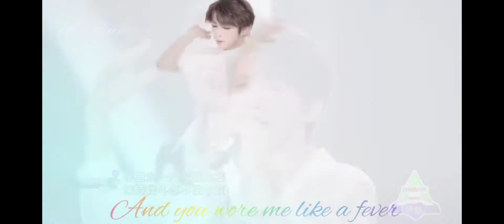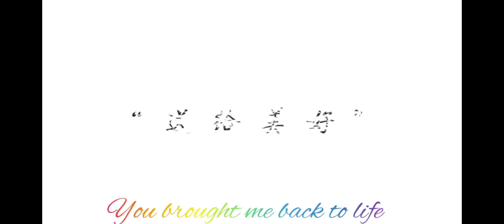【刘宇 | 饭制产出】刘宇 生贺视频💙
🦈刘宇21岁生贺安利接力·第13棒🦈
【谨以此片祝国风美少年百变小甜C刘宇0824生日快乐】
  “想让全世界看到中国舞蹈的美。”
 “真正的成长是对这个世界越来越温柔”
 “天赋固然很重要，但我想要才更重要”
     这个世界上有这样一群人在等待着与你相遇。
     历遍山河，刘宇值得！
素材cr.各个官方（部分素材cr.后援会和网络）
剪辑：木瑞沫@木瑞沫
上一棒：@花卷荔枝
下一棒：@原初干饭人-安泽
发起方：@824号宣传委员·守护刘宇

刘宇生日快乐，幸福健康平安喜乐@INTO1-刘宇

cr：木瑞沫
感谢授权 😽
from Weibo